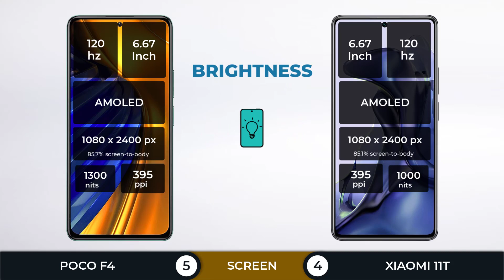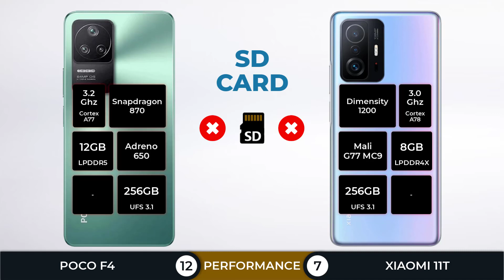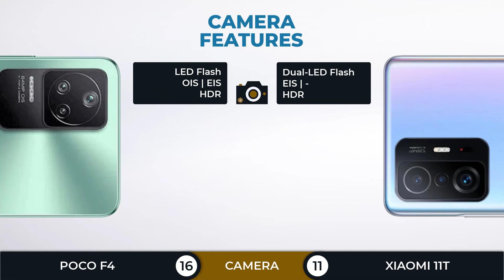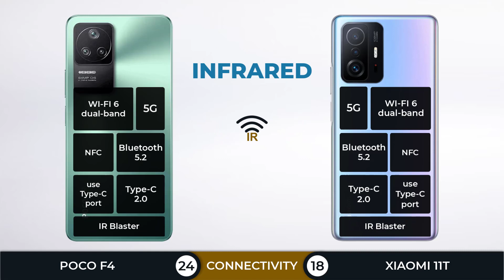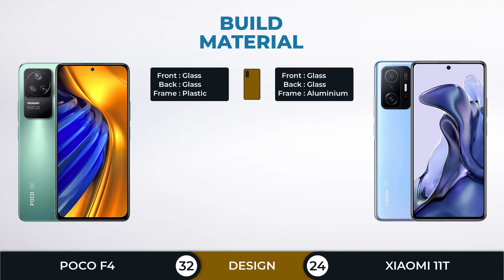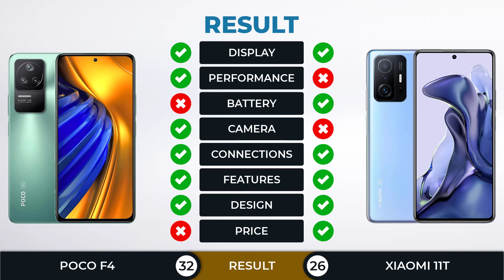Poco F4 vs Xiaomi 11T | Full Comparison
Poco F4 vs Realme Xiaomi 11T Full Comparison.
Realme Xiaomi 11T vs Poco F4 Full Specifications
In this comparison, you will find: (Screen, Performance, Battery, Camera, Connection, Features, Design, Price)

Poco F4 (key specs)
📅 2022, June
📱 6.67 " |AMOLED | 120Hz
🎮 Snapdragon 870 with Adreno 650
💾 12GB RAM + 128-256GB Internal
💲 Price
€ 449.00
£ 429.00
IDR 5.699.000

Realme Xiaomi 11T (key specs)
📅 2021, October
📱 6.67 " |AMOLED | 120Hz
🎮 Dimensity 1200 with Mali-G77 MC9
💾 8GB RAM + 128-256GB Internal
💲 Price
€ 429.00
£ 389.00
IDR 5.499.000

~ZEPHYR

(TAG)
Poco F4 vs Realme Xiaomi 11T
Realme Xiaomi 11T vs Poco F4
Poco F4, Realme Xiaomi 11T, Poco F4, Realme Xiaomi 11T,
Poco F4 vs Realme Xiaomi 11T which one is better,
Poco F4 vs Realme Xiaomi 11T which should you buy
Poco F4 vs Realme Xiaomi 11T full spec comparison
CPU GPU RAM Storage Poco F4 vs Realme Xiaomi 11T
Antutu Benchmark Poco F4 vs Realme Xiaomi 11T
Geekbench Poco F4 vs Realme Xiaomi 11T
Battery Poco F4 vs Realme Xiaomi 11T
Battery Drain Test Poco F4 vs Realme Xiaomi 11T
Camera Poco F4 vs Realme Xiaomi 11T
Connection Poco F4 vs Realme Xiaomi 11T
Features Poco F4 vs Realme Xiaomi 11T
Charging Poco F4 vs Realme Xiaomi 11T
Quick Charging, Fast Charging, Poco F4 vs Realme Xiaomi 11T
Processor Poco F4 vs Realme Xiaomi 11T
Poco F4 vs Realme Xiaomi 11T Gaming
Poco F4 vs Realme Xiaomi 11T PUBG
Poco F4 vs Realme Xiaomi 11T Fortnite
Poco F4 vs Realme Xiaomi 11T genshin impact
Poco F4 vs Realme Xiaomi 11T PUBG New State
Review Poco F4, Review Realme Xiaomi 11T
Unboxing Poco F4 Unboxing Realme Xiaomi 11T
Price Poco F4, Price Realme Xiaomi 11T
Poco F4 vs Realme Xiaomi 11T worth to buy